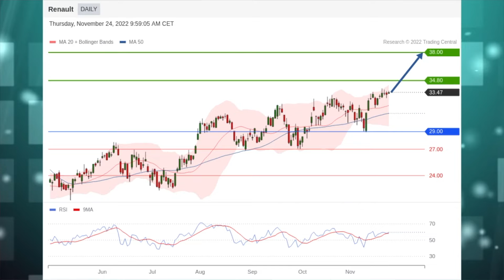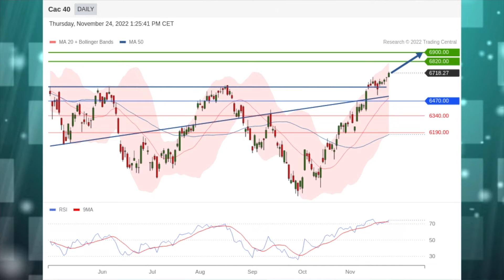24/11 Le JT des Produits de bourse: ENGIE, Renault, Stratégie Air Liquide, CAC40 dynamique haussière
News & Actualités financières : ENGIE et Renault en vedette.
La stratégie boursière du jour: Air Liquide.
Analyse technique sur l’indice CAC 40

ENGIE, le groupe d’énergie, et Google ont conclu «un contrat d'achat d'électricité (Corporate PPA) de 100 MW, d'une durée de 12 ans, dans le cadre du développement de l'éolien offshore du projet Moray West.»
Les analystes de Trading Central sont haussiers sur le titre et visent 15.50 et 16.50 euros.

Renault, le constructeur automobile, et Voltalia ont signé «le plus important contrat d’approvisionnement long terme en électricité d’origine renouvelable de France pour une capacité de 350 mégawatts représentant la production d’environ 500 gigawattheures par an d’ici 2027.»
Les analystes de Trading Central sont haussiers sur le titre et visent 34.80 et 38 euros.

Stratégie du jour, aujourd'hui, nous nous intéresserons à Air Liquide (ISIN:FR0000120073). Graphiquement, le titre a pris appui sur une oblique haussière en place depuis octobre pour franchir la résistance des 137.50, libérant un nouveau potentiel de progression. Du côté des  indicateurs techniques, les moyennes mobiles à 20 et 50 séances évoluent positivement sous les cours. Ainsi, au-dessus des 130 euros, une poursuite de la progression est anticipée en direction de 144 puis 151 euros en extension.
Afin d'appliquer cette stratégie, on pourra se porter à l'achat sur le Warrant Call P590T (ISIN:DE000HB7A0L7) émis par Unicredit, de prix d'exercice 150 euros et de maturité au 15 mars 2023.

Coup de projecteur sur l'indice CAC 40. L'indice se maintient dans une dynamique haussière après le dépassement de la résistance à 6690 points. L'indicateur RSI reste dans sa zone de surachat. Les investisseurs se montreront prudents alors que ces niveaux pourraient être l'occasion de prises de bénéfices après l'important rally haussier.

En cas de poursuite de la hausse, on pourra se porter à l'achat sur le Warrant call 7599T (ISIN: DE000HC1NE38) émis par Unicredit, de prix d'exercice 6800 points et de maturité au 16 juin 2023.